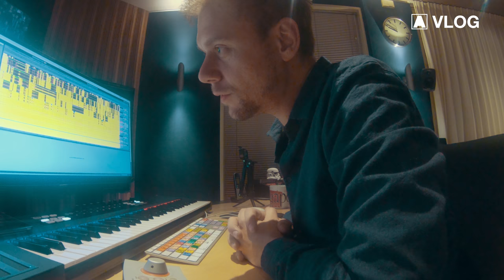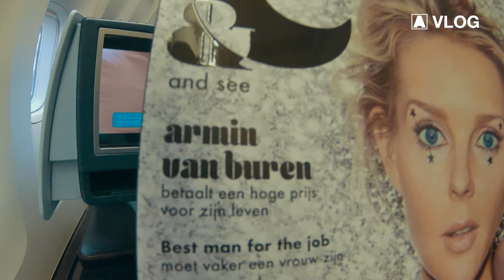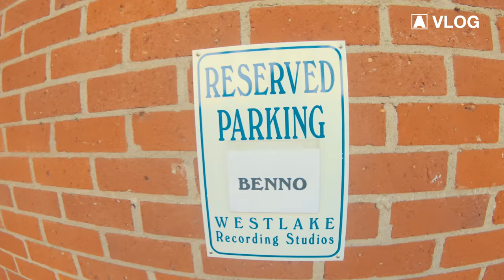Armin VLOG #25: Sh*t Happens...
Tracklist:
[00:00] BT - Four
[02:00] Exis feat Enya Angel - Free
[02:47] Gaia - Crossfire
[03:29] Armin van Buuren - Be In The Moment (ASOT 850 Anthem)
[04:42] Protoculture - Sunspire